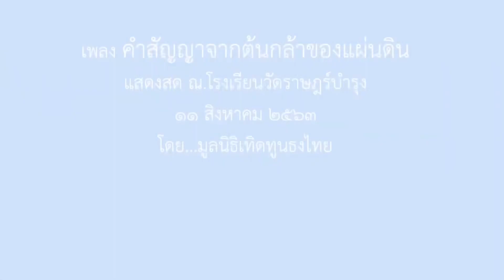จำเป็นยกระดับมาก ! เบื้องลึก ตัว “ล่องหน” มาแรง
Line  : vihok001